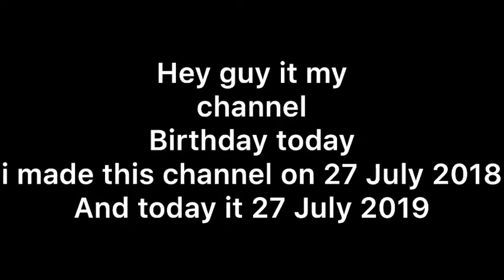It this channel birthday today🤪🤪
UCT6GVPmsdXx09gC22WDq0rQ